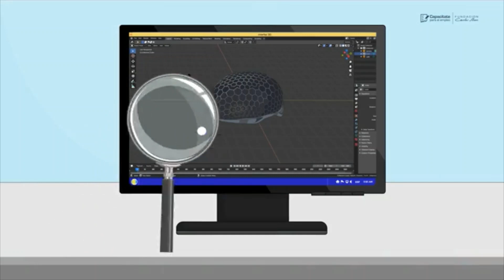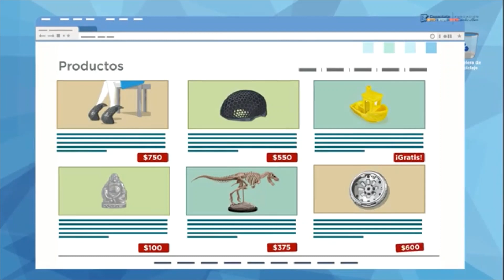Introducción - Diseño 3D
En este video se muestra que el diseñador de objetos para impresión en 3D utiliza software especializado para la elaboración de sus diseños.

3d printer filament types, 3d printer for kids, 3d printer farm, 3d printer for miniatures,
3d printer filament from plastic bottles, 3d printer food, 3d printer for jewelry, 3d printer fail,
3d printer for cosplay, fastest 3d printer, flashforge 3d printer, fdm 3d printer, fast 3d printer,